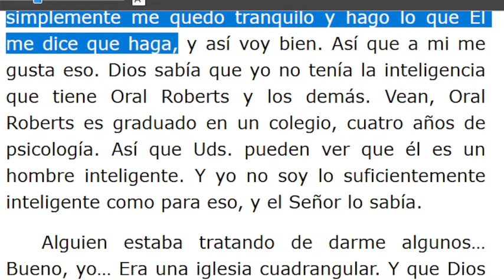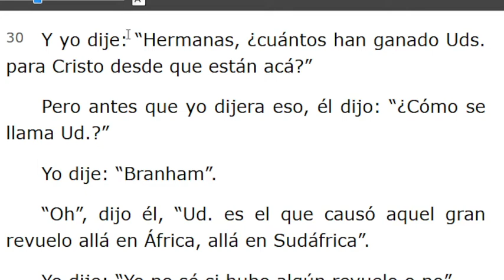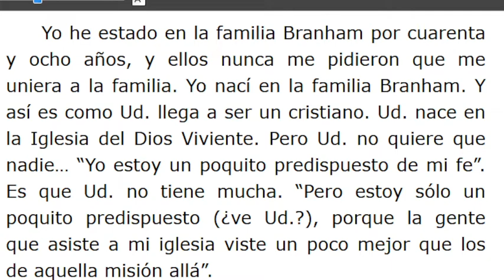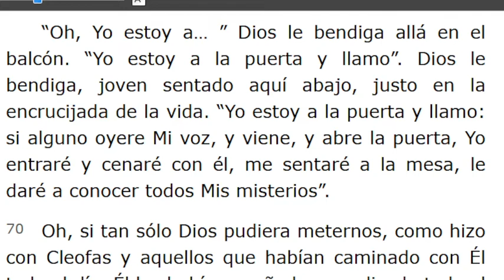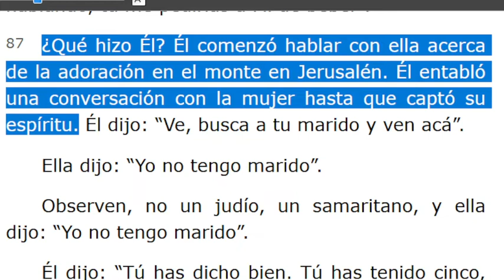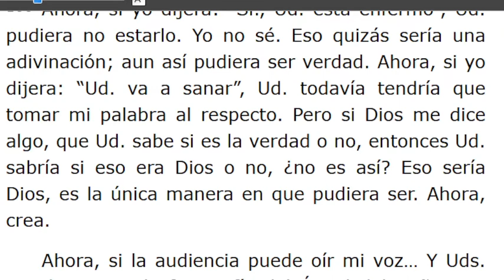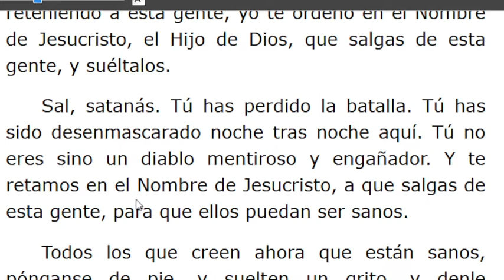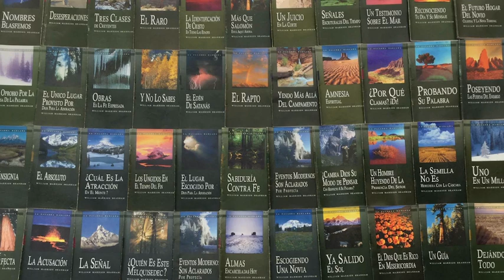LECTURA DE LOS MENSAJES DEL PROFETA !!ELIAS!! WILLIAN MARRION BRANHAM DESDE EL AÑO 1947 Hasta1965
J e r e m i a s   50:
28. VOZ DE LOS QUE HUYEN  y ESCAPAN DE LA TIERRA  DE BABILONIA, PARA DAR EN SION LAS NUEVAS DE LA  RETRIBUCIÓN DE JEHOVÁ NUESTRO DIOS, DE LA VENGANZA DE SU TEMPLO.

=== INICIA: PUERTA AL CORAZÓN - 58-0316E... Párrafo: 13...TERMINA Párrafo: 127.
=== INICIA: JESUCRISTO ES EL MISMO DE AYER, HOY Y POR LOS SIGLOS - 58-0323...TERMINA Párrafo: 06...